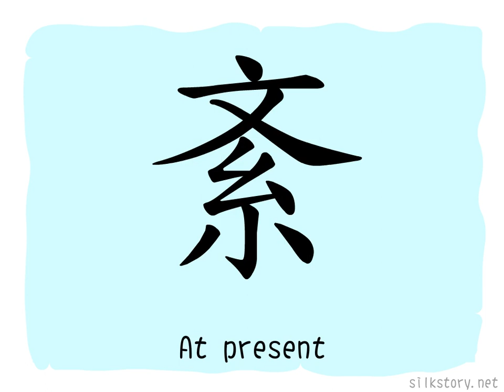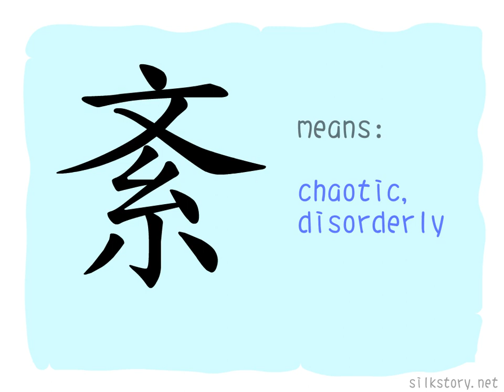The Story of Chinese Character : 紊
紊 is composed of 文(writing, culture) and 糸(fine silk). 文 is the picture of a man with tattoo, which has the meaning of doodling, 糸 means weaving, the threads are criss-crossed during weaving, looks chaotic.